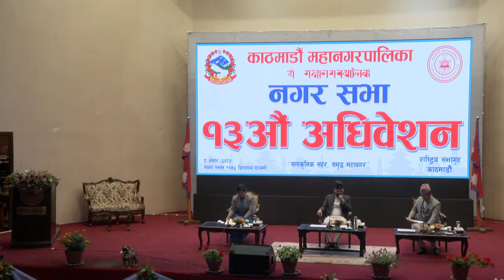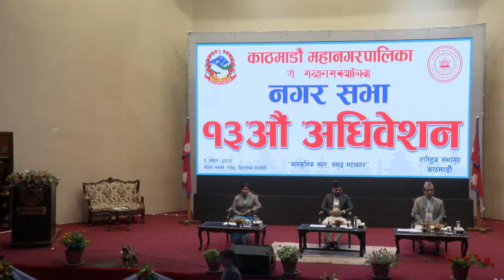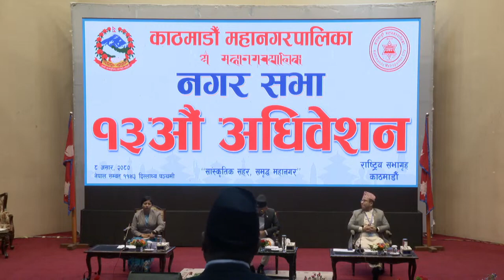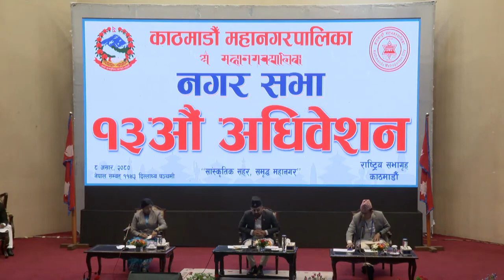काठमाडौँ महानगरपालिकाको १३ औं नगर सभाको पहिलो वैठक २०८० असार ०६ || Balen Shah || Sunita Dangol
Kiran Thapa
Managing Director
Mission Creation Pvt. Ltd. Kathmandu, Nepal.
जय गीत, जय सङ्गीत !
Song:
Vocal :
Lyrics :
Camera:
Director :
Choreographer : Maya Thapa
Editor : Kiran Thapa
Models :
Crbt:
Prbt :

Re-uploading the video from any other channel is strictly prohibited. If found doing so MCPL Nepal will be forced to take a legal action against such deeds. Where as one can embed the video in their links. Support and save Nepali Music. Stop Piracy, Save Music and Save Artists.

Audio/ Video Available Only @Mission Creation Pvt. Ltd.

All the Audio and Video rights of this Music Video is owned by Mission Creation Pvt. Ltd. Kathmandu, Nepal.

Category : Entertainment